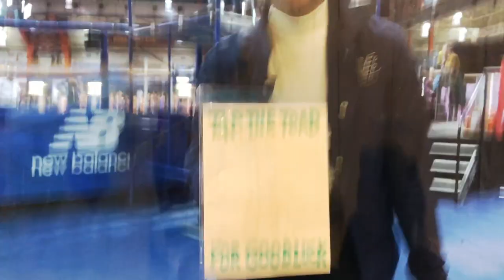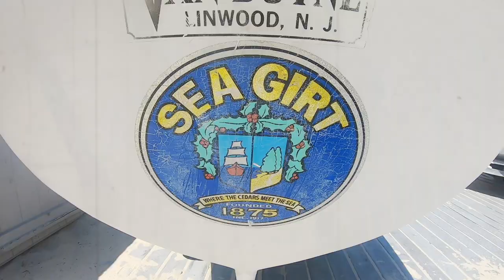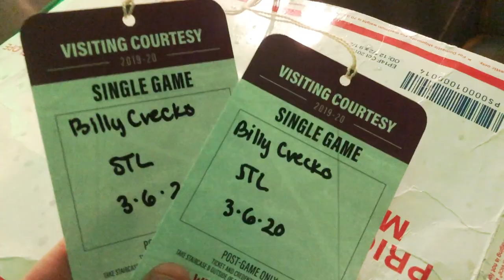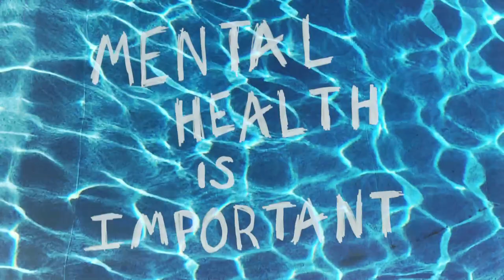IM BACK! - TOOK A MONTH BREAK FROM INSTAGRAM TO CLEAR THE MIND! TRY IT, I DARE YA!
Macklemore's song made me feel Glorious! Thanks so much!
All Music is not my own!